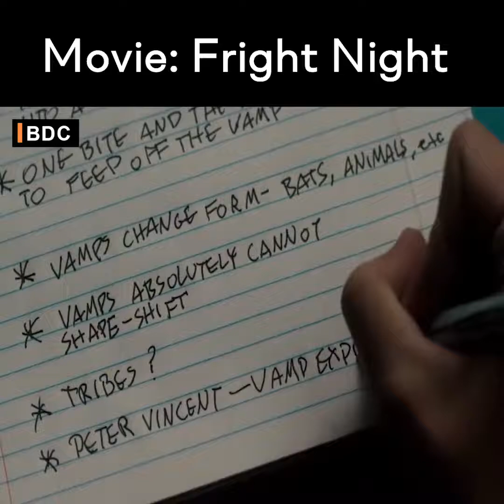movie= FRIGHT NIGHT FRIGHT NIGHT is an American horror movie!!! Made in 2011